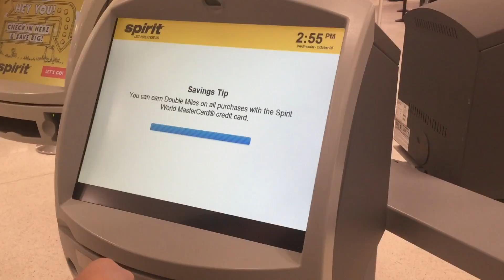SWIMMING IN A WATERFALL IN PUERTO RICO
VIDEO EDITING: Kevin Ellerton

SPECIAL THANKS TO: Jovanna Benavente, everyone else who helped make this video happen